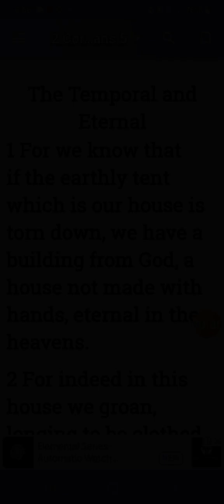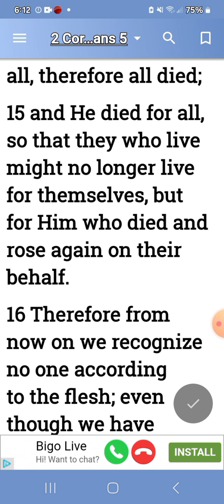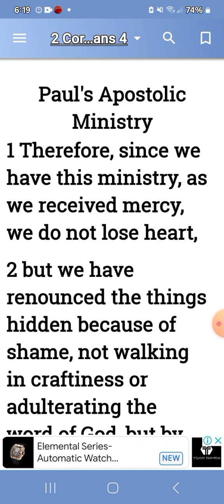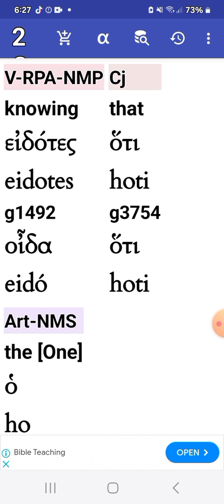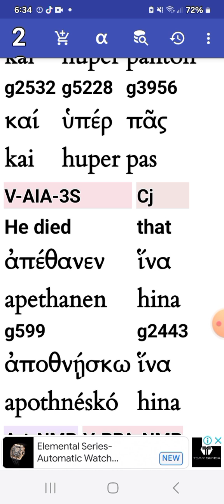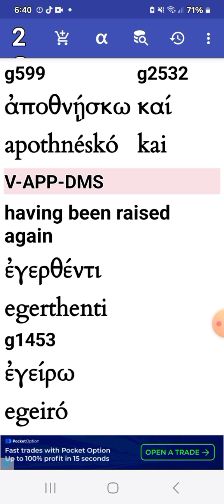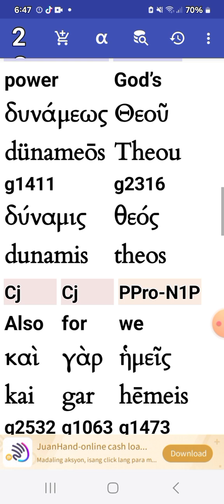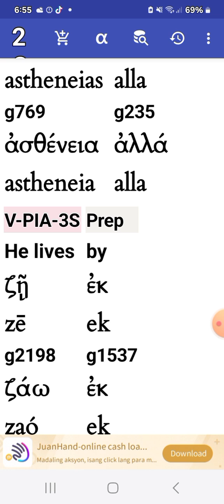17 September 2024(1)